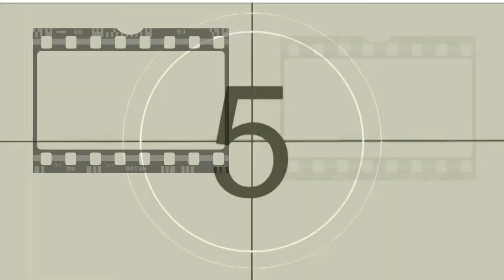UNIVERSOS PARALELOS PARTE 1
Los universos paralelos han sido un tema recurrente para la historias de ciencia ficción en esta ocasión te presentamos 3 formas distintas de abordar dentro del cine los universos paralelos
Esta vez comentamos 2 películas de la cuales están en cartelera:
1)El teléfono negro 2022
Director :Scott Derrickson
Género suspenso, Thriller
Varios niños empiezan a desaparecer
Un hombre sádico los secuestra y mata
La policía se auxilia de la hermana del ultimo niño raptado para seguir pistas que ayuden a encontrar al asesino un suspenso que te llevará al filo de la butaca!!

Película un retrato de familia: 2022
Género:comedia
Director:Adrián Zurita
Actores:Humberto Zurita
Temas abordados:
La numerologia como herramienta para conocer a los que te rodean como las personalidades se ven influenciadas por la suma de los digitos de la fecha de nacimiento Nombre etc.
*El tiempo que realmente tiene una persona para disfrutar descontando las horas de sueño y las horas de trabajo gráficamente con una cinta de medir se ven muy poquitas
*La familia la función del padre más allá de castigar reprimir consiste en mediar y generar respeto y confianza entre los miembros de la familia
*las apariencias "esto no es una pipa es la representación de lo que conocemos como pipa"
*ES UNA PELÍCULA INCLUYENTE sin abusar, sobrecargar el tema ni abusar de escenas
*los chismes en el medio de las modelos
*crew y todo el equipo que participa en la filmación de un comercial
*El tema del amor y como este se representa simbólicamente en nuestra sociedad por medio de las flores
*habla de la lealtad entre mejores amigas ideal quizá un poco utópico
*apoyo, comprensión, confianza y comunicación que debe existir en una familia.
Los guardaespaldas y lo mamón es y ridis que pueden llegar a verse los tipos que a todos lados van con sus guardaespaldas

*Lo importante de la individualización de los logros de los hijos y como en ocasiones la función de los padres es estar presentes sin interferir y deben aprender a aceptar las decepciones laborales y personales que tomen los hijos
*Me encantó la frase que Mariano les dice al productor y director de la campaña publicitaria burbujas: se necesita mucho valor y tener los pantalones bien puestos para decir las cosas de frente y en persona aceptar que se cometió un error y pedir disculpas a la persona ofendida porque eso no es fácil